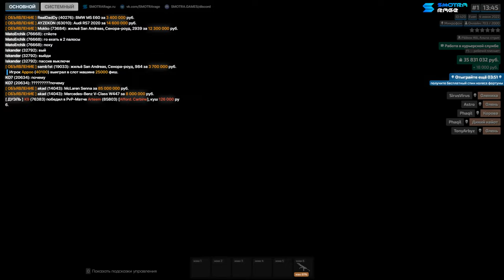НОВОЕ ОБНОВЛЕНИЕ 1.6 НА SMOTRA RAGE В GTA 5! ПОЛИЦИЯ, РАЗБАН, НОВЫЕ СИСТЕМЫ, ТАЧКИ, МАППИНГ, ТАТУ!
🔥ТАЙМКОДЫ:
00:00 НАЧАЛО
01:03 CHANGELOG
08:20 НОВЫЕ МЕНЮ
09:54 СИСТЕМА ДУЭЛЕЙ
11:16 НОВОЕ МЕНЮ F3
11:49 НОВЫЕ ФУНКЦИИ ТЕЛЕФОНА И ПЛАНШЕТА
12:51 ПОЛИЦЕЙСКИЙ УЧАСТОК
17:21 НОВЫЙ МАППИНГ
17:57 ТАТУ САЛОН
19:30 ЛАБОРАТОРИИ
20:43 ХОТФИКСЫ
21:59 НОВЫЕ АВТО
27:02 КОНЕЦ
🔥Теги к видео: